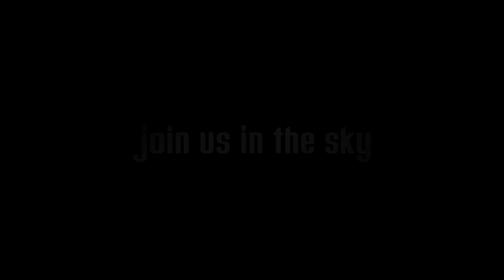Patricia Vennette's Tandem skydive!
Patricia Vennette's tandem skydive on Friday, August 31, 2018 with Scotti at Skydive Indianapolis.  Located in Frankfort, IN, Skydive Indianapolis is THE place for tandem, AFF and experienced skydivers.  Come out and Skydive Indiana, Skydive Kentucky, and Skydive Ohio! Music used in Skydive Indianapolis YouTube videos includes but not limited to the following; A Himitsu - Adventures Summer - Ikson FREDJI - Happy Life YouMakeMe - DIZARO Spotify: spoti.fi/2DgEmEl YouTube Facebook Markvard - Memories Music Provided by Chill Royalty Free Music Tobu - Colors Free Download YouTube - Tobu Tobu - Higher Free Download YouTube - Tobu JPB - High [NCS Release] Free Download / Stream Lensko - Circles [NCS Release] Free Download / Stream Electric Joy Ride - Origin [NCS Release] Free Download / Stream Music promoted by Audio Library